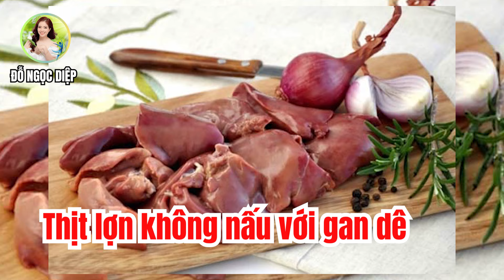Thực phẩm đại kỵ với thịt lợn, bạn đừng bao giờ nấu chung | Đỗ Ngọc Diệp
🔵 MỤC LỤC:Thực phẩm đại kỵ với thịt lợn, bạn đừng bao giờ nấu chung
00:00